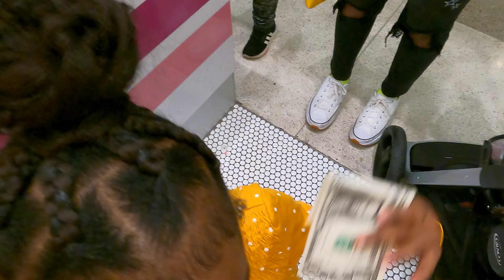SHOUT OUT TO ALL MY SUBSCRIBERS SUBSCRIBE TO…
FMOIG@FBE_FLUTIE
FMOTIKTOK@FBEFLUTIE